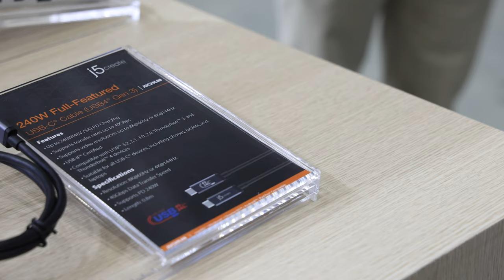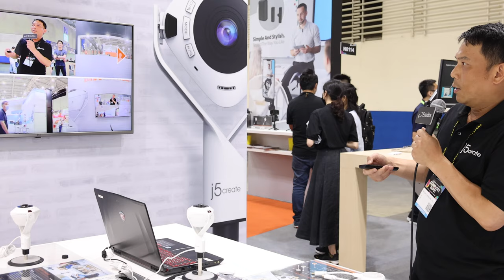【COMPUTEX 2023】j5create 凱捷 200W 充電器、USB4 Hub、Thunderbolt Dock、USB4 Gen3 240W Cable COMPUTEX 4K@60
j5create 凱捷
200W 充電器
USB4 8K Hub
Thunderbolt Dock
USB4 Gen3 240W Cable

拍攝器材
Feiyu AK2000
Shure SM58